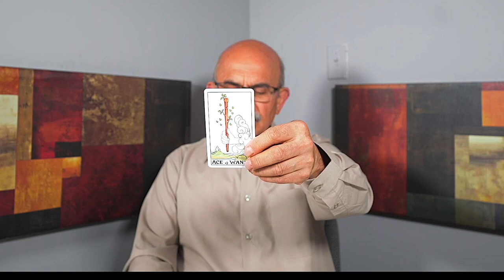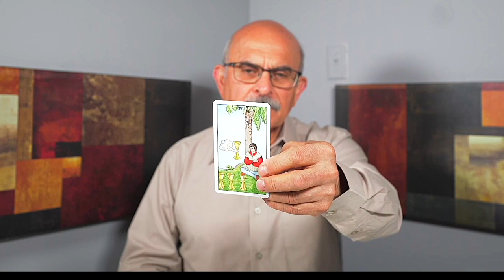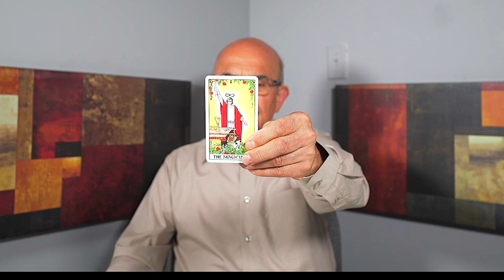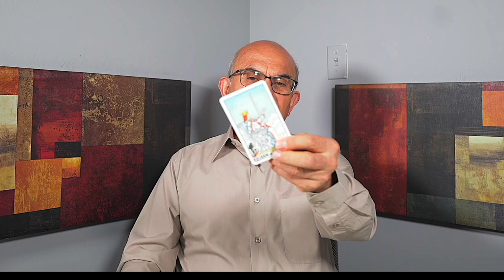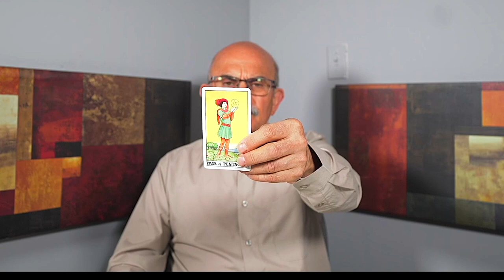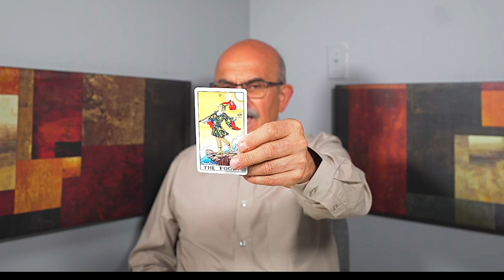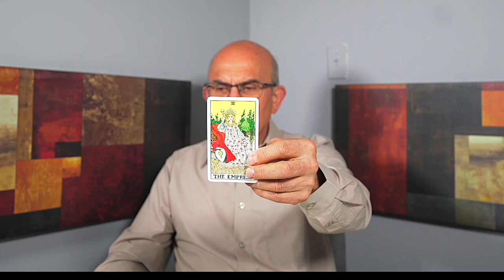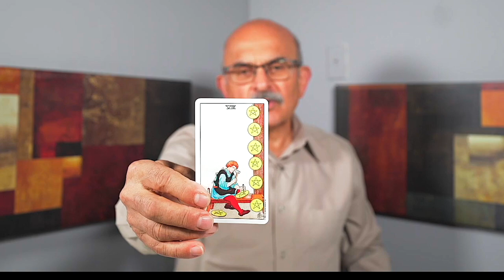AQUARIUS — THEIR NEXT MOVE WILL SHOCK YOU! — IT'S COMING SOON! — JUNE 2023 TAROT READING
AQUARIUS JUNE 2023 TAROT READING

aquarius,aquarius tarot,tarot aquarius,aquarius tarot reading,aquarius horoscope,aquarius reading